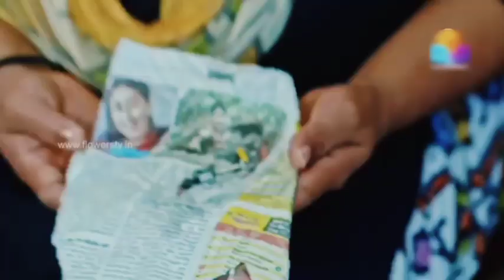uppum mulakum ബാലു കാന്തം വിഴുങ്ങി 🤣🤣 ||funny video